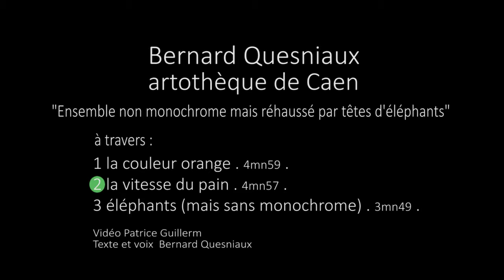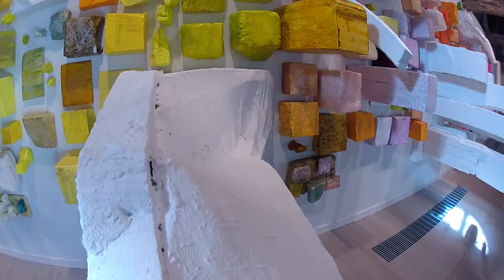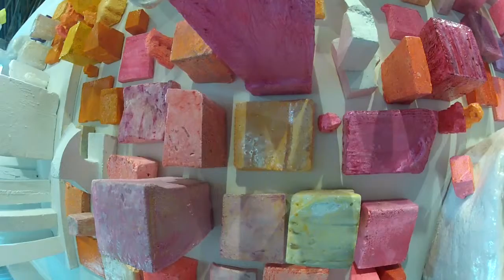ensemble non chromatique réhaussé par tetes d'éléphants